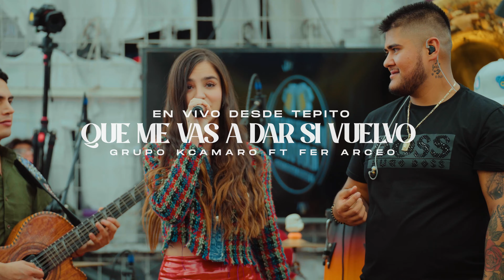Grupo Kcamaro NR - Que Me Vas A Dar Si Vuelvo Ft Fer Arceo [En Vivo Desde Tepito 2024]